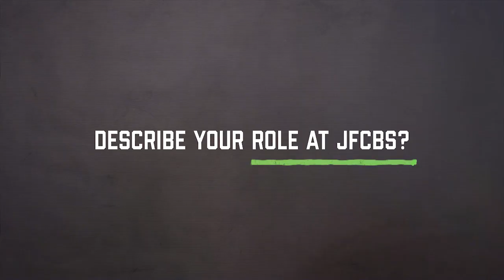Faces of JFCBS: 🇮🇹 CMDR Salvatore Di Pietro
Do you want to know more about our team?

Watch the📽️to learn about CMDR Salvatore Di Pietro in our Faces of JFCBS series.